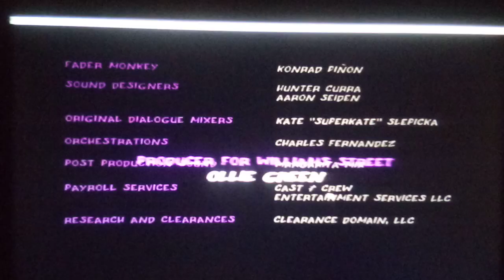Robot Chicken season 4 Credits 6